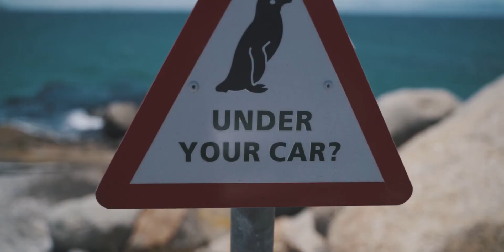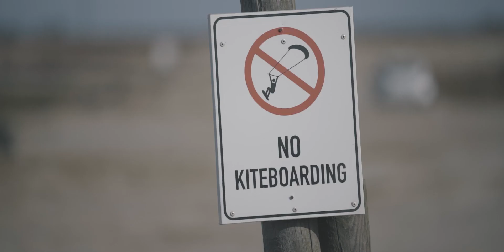Nick Jacobsen- Kiteboarding Cape Town- Directors Cut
Directors cut: Nick Jacobsen Locked down in Cape Town, exploring his second home Cape Town.

This longer format edit includes interviews of Nick Jacobsen, explaining his love for his sport and friends such as Graham Howes, Jesse Richman to mention a few.

The video is filmed at the best kiting spots in Cape Town South Africa including Blouberg Kite beach in 40knots with fully powered up kite loops and board offs.

Kiting the canals of Velddrift

Kiteboarding Hermans with Dirty Habits founder Graham Howes

A wave session at misty cliffs and an outing to the Simons Town penguins and Chapmans peak.

Board off front roll Kiteloop

North Kiteboarding brand video

Craig Howes and Francois van Schalkwyk

D.O.P
Francois van Schalkwyk and Craig Howes

SoCoMunity Specialises in Content Creation and Content Strategy.
Get in touch to grow your brand.

Lockdown CapeTown